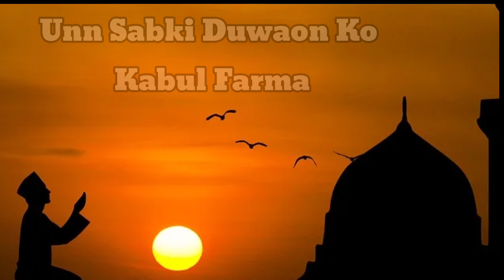Jumma Mubarak Status 🕋 ❤Islamic Status For Friday ❤